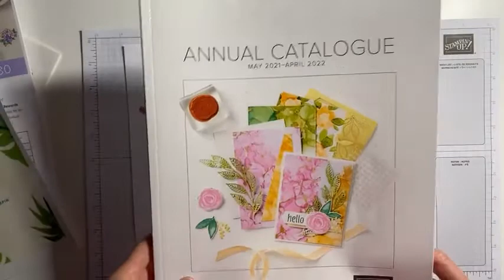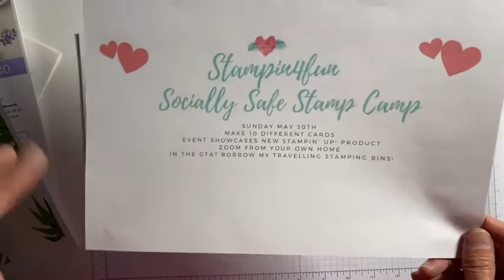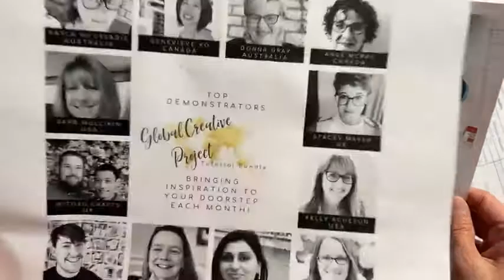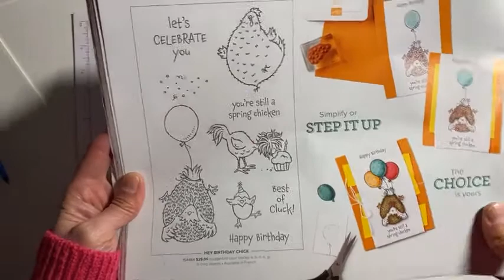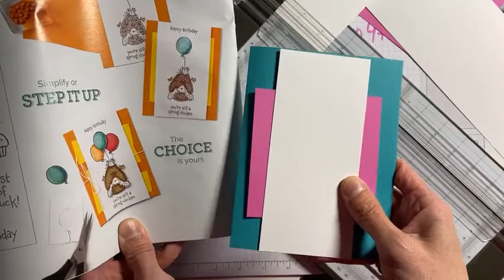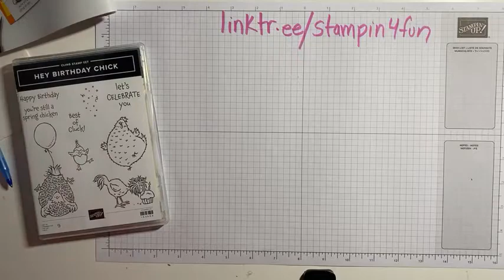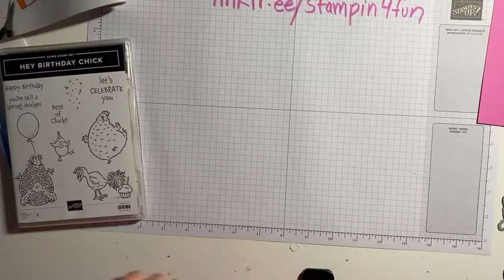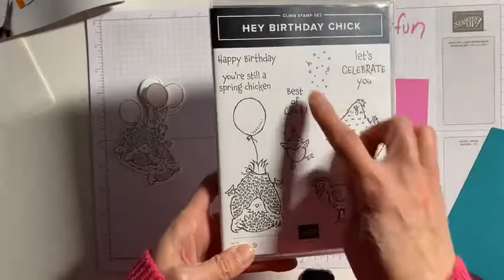Using the Stamparatus to Stamp Multiple Die Cut pieces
Enjoy this video replay where I show how to use the stamparatus with the "Hey Birthday Chick" stamp set.  Get the bundle price while you can!
When your order is $100 or more, receive the Global Creative Tutorial Bundle free (12 different tutorials in written and video format from talented demonstrators around the world)
Make sure to register for May classes ASAP but by May 1st at the latest.
Join my Team S.T.I.C stampers and enjoy special perks! Simply purchase the best deal starter kit (choose $165 worth of products and pay $135 no shipping)